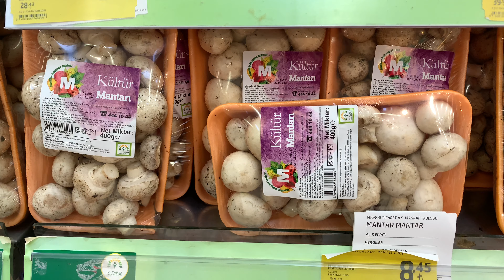Cơm cá hồi áp chảo & nấm hạt dẻ, nấm hàu ngon ngất ngây | Salmon & Mushroom rice | Sizzling salmon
Cá hồi có thành phần dinh dưỡng cao, đặc biệt có nhiều omega-3, rất tốt cho sức khoẻ.
Cá hồi thường được dùng cho món sashimi của người Nhật. Nhưng ở Thổ người ta ko có thói quen ăn cá sống.
Hôm nay mình chế biến món cá hồi sốt cam áp chảo nhanh gọn & thơm ngon.
Món này có thể dùng kèm với cơm nóng hoặc súp hoặc nấm hoặc măng tây chiên, luộc tuỳ thích.
Xin mời cả nhà cùng vào bếp với Nguyên ha!

Nguyên liệu: 2 phần
+ Cá hồi tươi: 0.7 kg
+ Cam tươi: 1 quả
+ Xạ hương khô: 1 nhúm
+ Dầu ô liu
+ Muối
+ Nấm hàu: 0.2kg & nấm hạt dẻ: 0.2kg
Chúc cả nhà ngon miệng!

As you know, salmon is great for our healthy, it includes lots of omega-3.
Today, I would like to introduce a healthy way to cook salmon.
Let’s cook 🎼🤙

➡️ Ingredients: 02 servings
+ Fresh salmon: 0.7 kg
+ Fresh orange: 1
+ 01 pinch of thyme
+ Olive oil
+ Salt
+ Oyster mushroom: 0.2kg & chestnut mushroom: 0.2kg